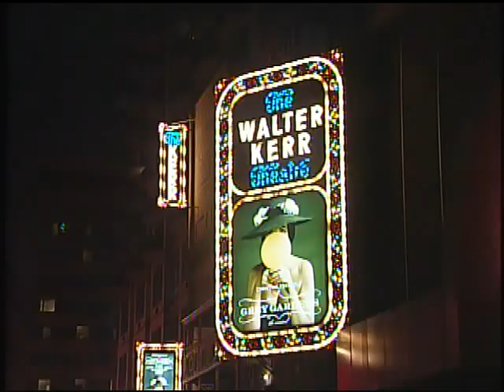Composers and Lyricists (Working In The Theatre #359)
A panel of acclaimed, Tony Award-winning composers and lyricists - Lynn Ahrens, Stephen Flaherty, William Finn and Adam Guettel - discuss their first theatrical experiences, the process of writing and composing, what's involved in working with a partner, early influences on their music, and where they find inspiration; offer advice for students; and demonstrate their craft by playing a bit of their work.

Originally taped - April, 2009